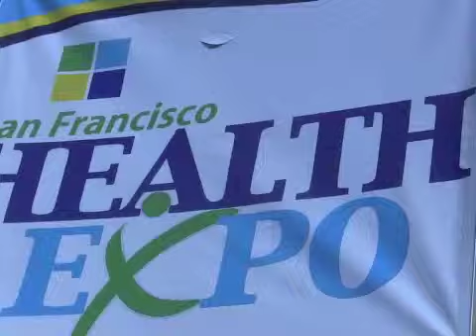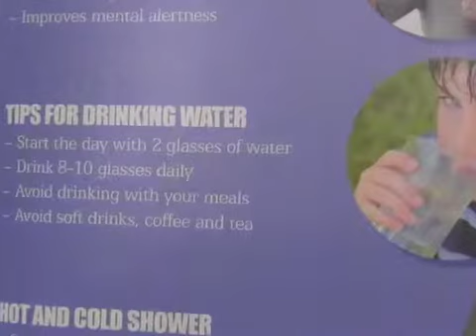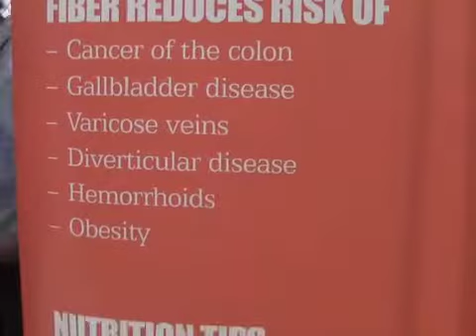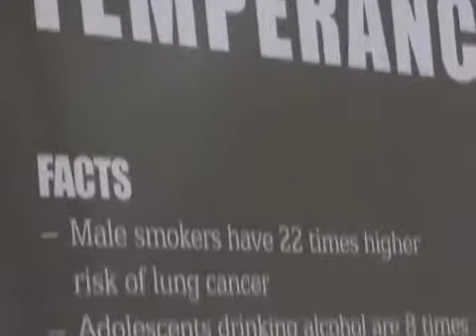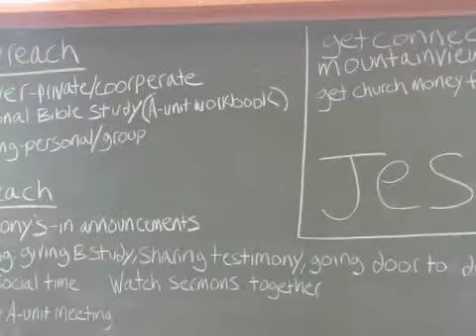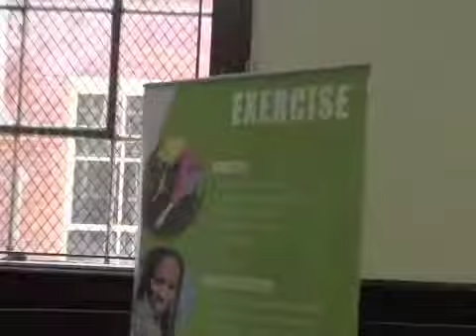San Francisco Health Impact - sfhealthexpo.com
San Francisco Health Expo

sunday oct 20, 2013
9 to 4 p.m.